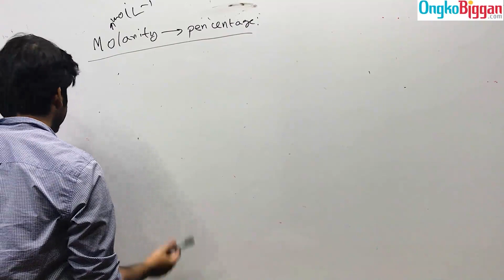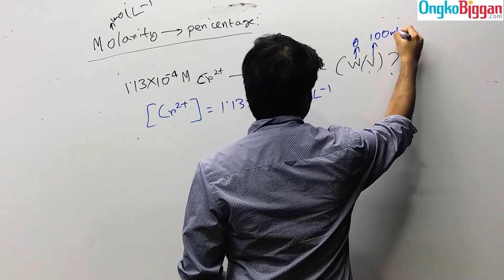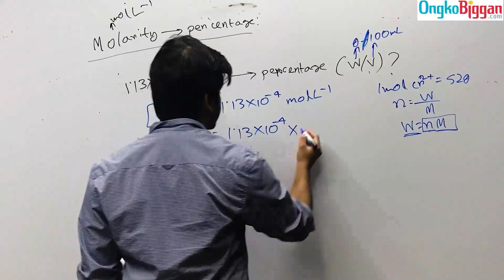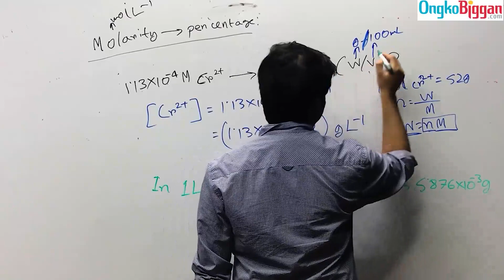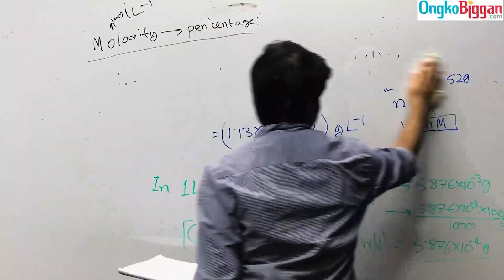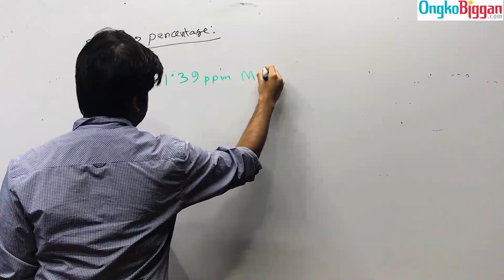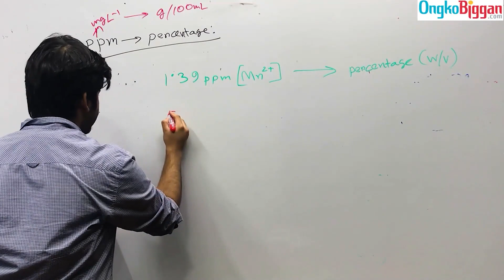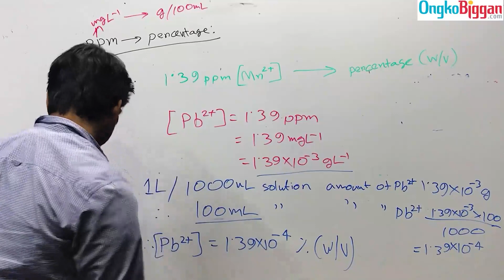18 এইচএসসি রসায়ন ১ম পত্র-অধ্যায় ১: মোলারিটি ও পিপিএম থেকে % ঘনমাত্রার রূপান্তর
HSC Chemistry 1st Part

Series: অধ্যায় ১ঃ ল্যাবরেটরির নিরাপদ ব্যবহার  [HSC]